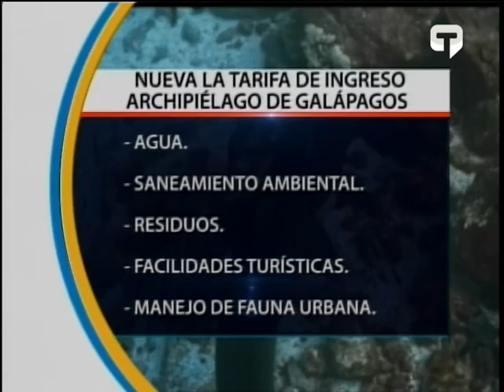Incrementará tasa de ingreso a Galápagos para turistas nacionales y extranjeros